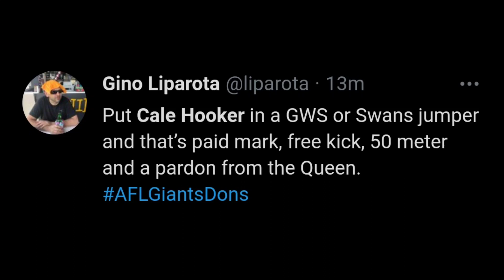find someone who loves you the way the AFL love GWS